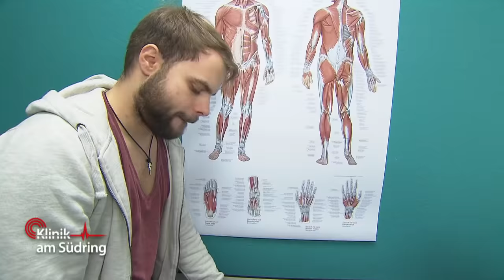Patient bedroht Ärzte mit Skalpell! Hat Marvin (17) etwa TOLLWUT?! | Klinik am Südring | SAT.1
Marvin (17) wird in die Notaufnahme gebracht: er hat einen sonderbaren Krampfanfall! Dr. Birgit Maas vermutet, dass der junge Patient an Epilepsie leiden könnte... doch bevor die Ärztin ihn untersuchen kann, flippt Marvin aus und rennt mit einem Messer durch die Notaufnahme!